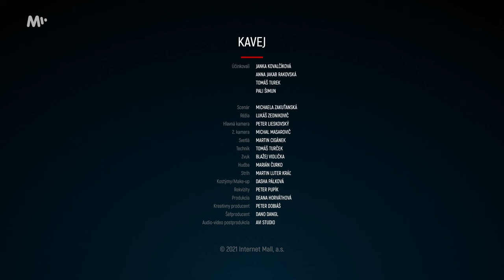Kavej (S4E6) - Dvojité rande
Tehotenstvo, svadba? Čo čaká Veroniku? Chystá sa dvojité rande, kde sa všetko odhalí, všetko vyrieši. A všetko skončí?